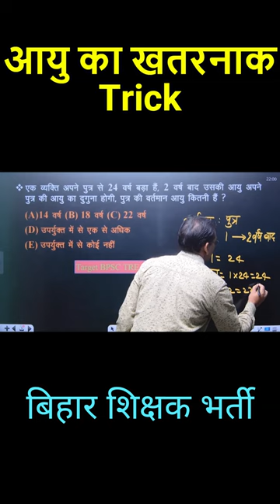खतरनाक ट्रिक 2 second मे हल || easy trick|| hindi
S.K.TEACHING CENTRE (MATHS & REASONING)
You Tube Channel of S.K.Mehta (Mentor, Guide & Teacher)
For : SSC (CGL, CHSL..), RAILWAYS, BANK, BIHAR POLICE & All other competitive exams.